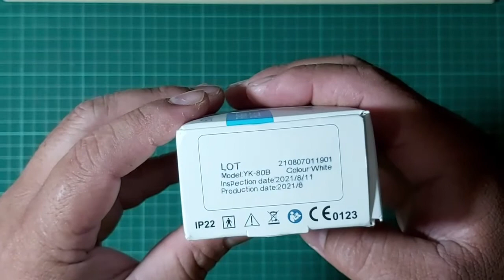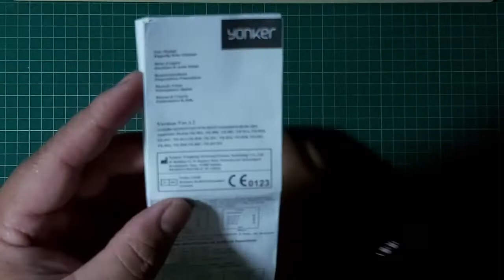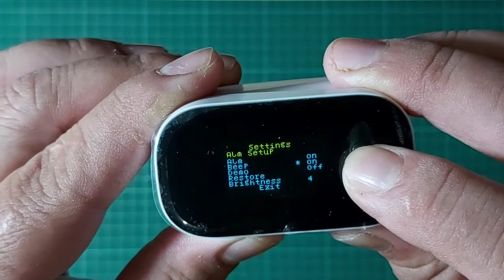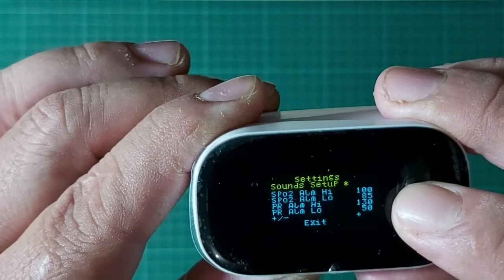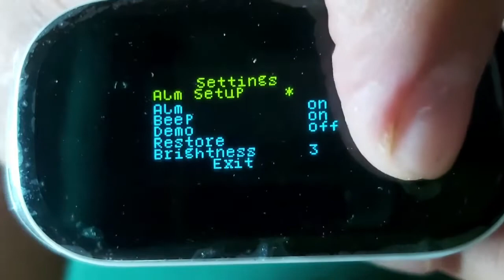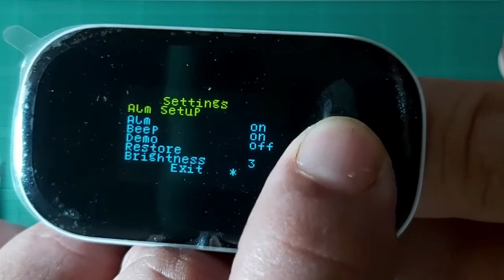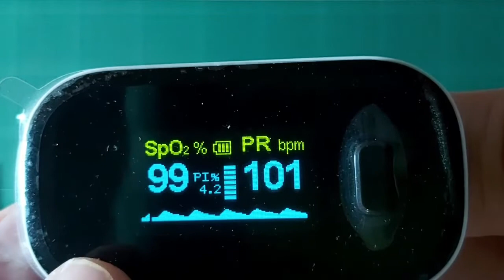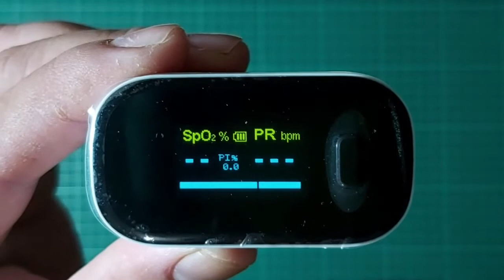YONKER Fingertip Pulse Oximeter YK-80B SHOPEE Review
or you might like to shop in pharmacy here, lot of promotion right don't miss it!

My camera gear, yes im  using mobile phone camera if you interested check it out here for new model

Lets make some money from our youtube channel @ facebook @ media social the easy ways

Interested to explore CRYPTO currency and buy bitcoin or others try here, LUNO is the easy way for newbie! Also get free RM25 when register here!

to get free RM10 when you signup!

By clicking, buying product and register  all the link above will help my channel grow.
Thankyou for supporting my channel guys!